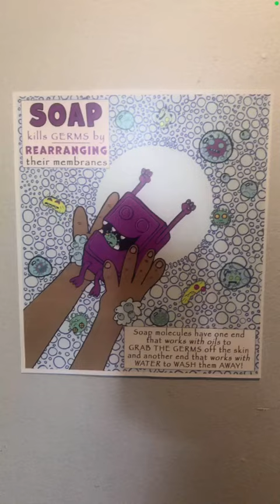Soap Poster Augmented Reality Views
These posters about the science, hygiene and history of soap were illustrated by Tyson Bodnarchuk, text and Animated video content by karen darricades, soap character voiced by Bayan Chacra. Buy the posters for your classroom and engage students in the content by using the free Artivive app to view the digital and 3D content that animates them.